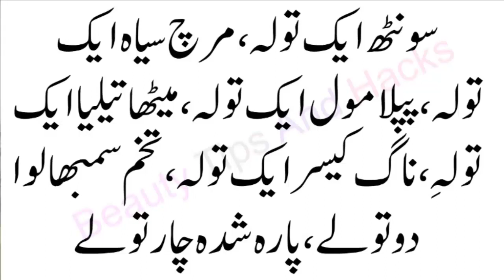طبی کرشمہ کایا پلت،مرد میں گھوڑے جیسی چستی،ہاتھی جیسی طاقت،طبی کرشمہ